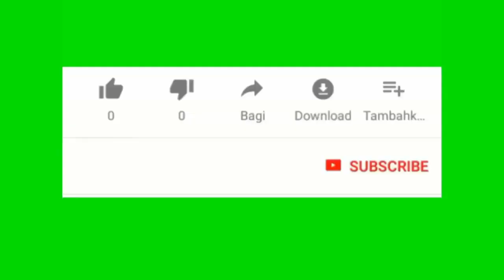Tolalito: National guard fèmen baryè yon ti tan aprè Border patrol ouvril